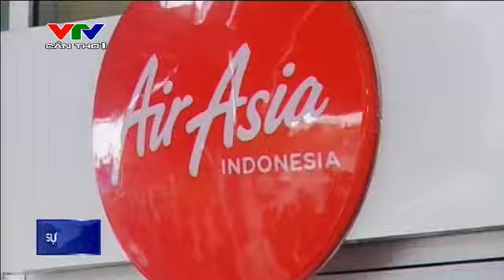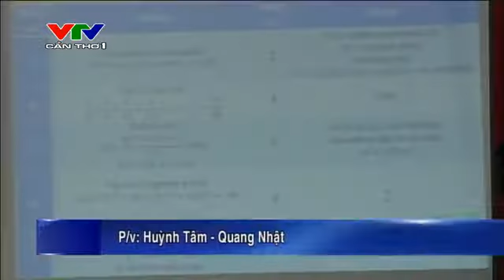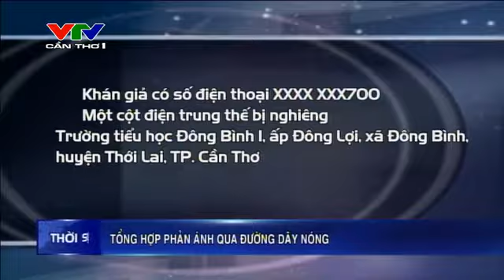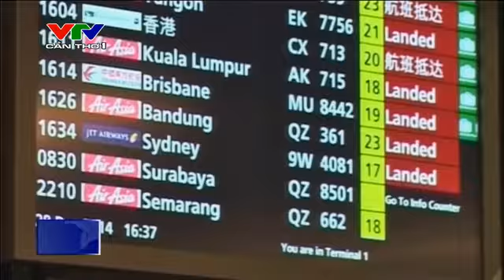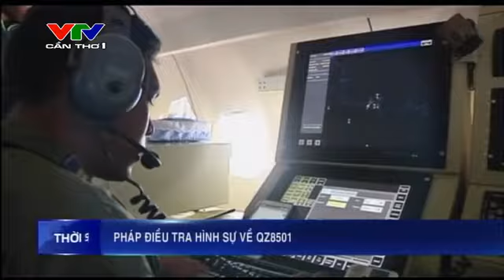Thời sự tổng hợp 31 1 2015 VTV CẦN THƠ